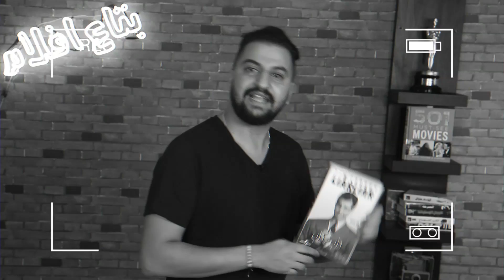سلسلة اكتر ١٠ افلام انجليزي مش واخدين حقهم | ج١